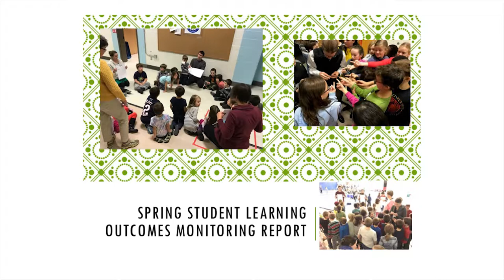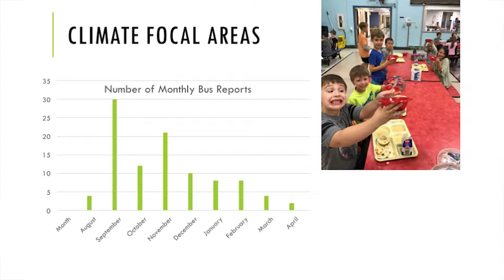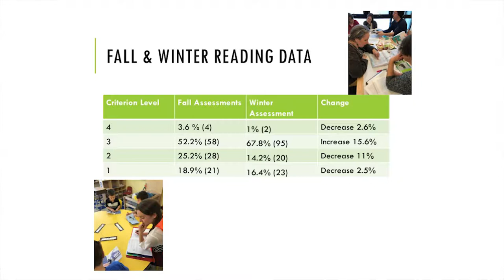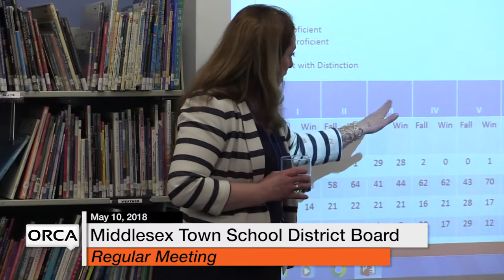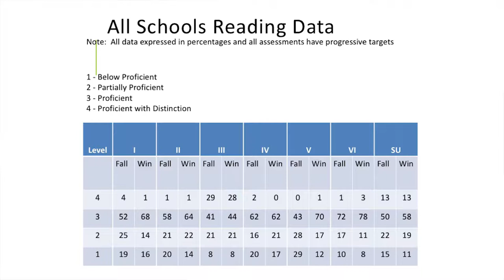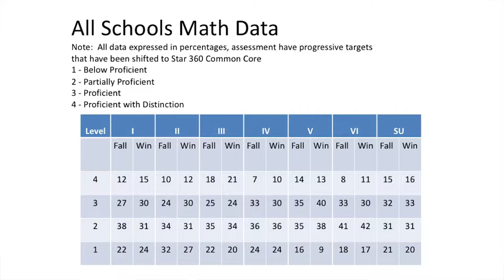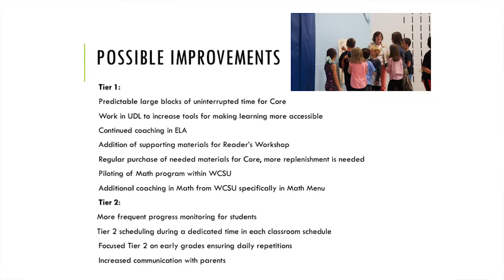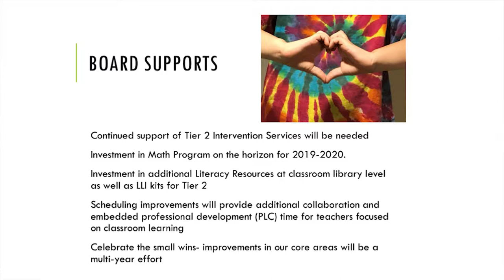Middlesex Town School District Board - May 10, 2018